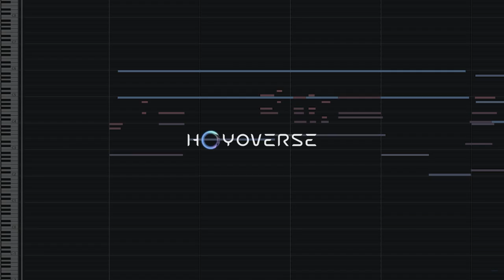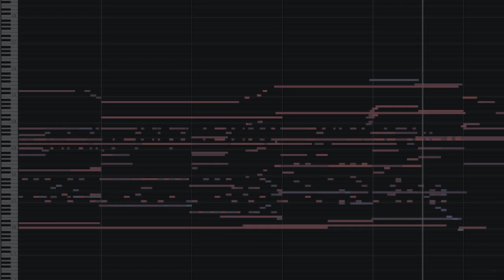Yelan's Character Demo Music - Shadow in the Rain - Genshin Impact | Fenvalur's Orchestra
▼Expand me▼

Yelan Character theme OST music from the Genshin impact Yelan: Shadow in the Rain. Fenvalur's Orchestra Version.

Woahhh, what a soundtrack! This one took me quite a while and it was pretty challenging. I'm not really good at doing jazzy stuff but I did my best! Hope you all enjoy and I pray we all win the 50/50 for Yelan's banner.

🎶 Feel free to use my music in your content with the link to this video & credit. Thank you!

◆ Past work & details.

◆ Original Soundtrack and Video by Yu-Peng Chen & HOYO-Mix from the Character Demo - "Yelan: Shadow in the Rain"
Cover by Fenvalur (Wapat Roongtawanreongsri)

Genshin Impact OST by Yu-Peng Chen and HOYO-Mix
Arranged, composed, and produced the cover by Fenvalur.